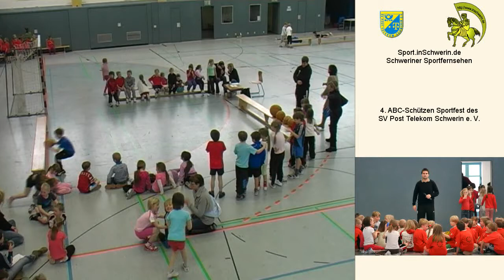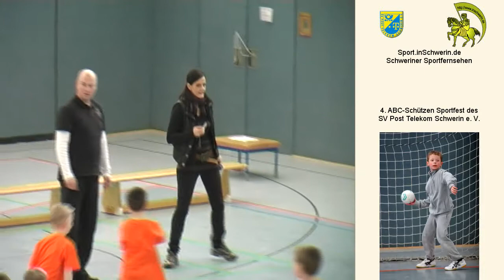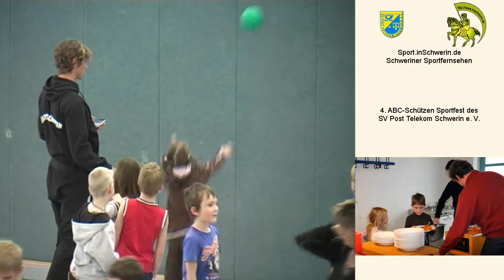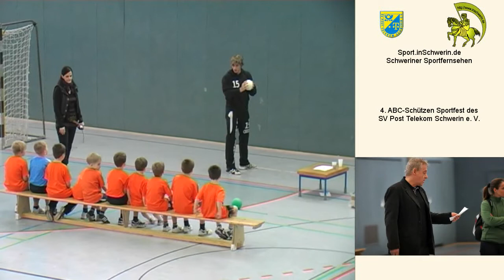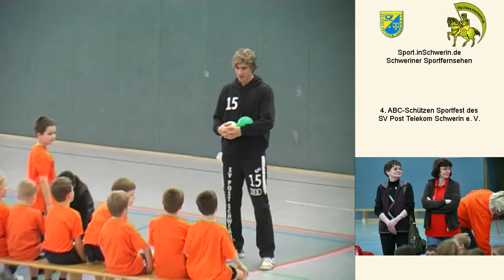4. ABC-Schützen Sportfest des SV Post Telekom Schwerin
4. ABC-Schützen Sportfest des SV Post Telekom Schwerin e. V. der Grundschulen Mueßer Berg, Niels-Stensen-Schule, Neumühler Grundschule, John-Brinckman-Schule, Friedensschule und den Bundesligahandballern Christian Blank (16), Stefan Pries (5), Johannes Prothmann (7), Alexander Ladig (13), Christian Zufelde (15), Valdis Gutmanis (25) und Trainer Dirk Beuchler.
1. Platz Neumühler Grundschule
1. Platz John-Brinckman-Schule
3. Platz Niels-Stensen-Schule
Die Kinder der Neumühler Grundschule spendeten ihren Geldpreis von 250,- Euro den Erdbebenopfern von Haiti.